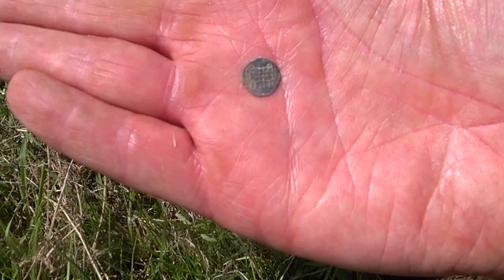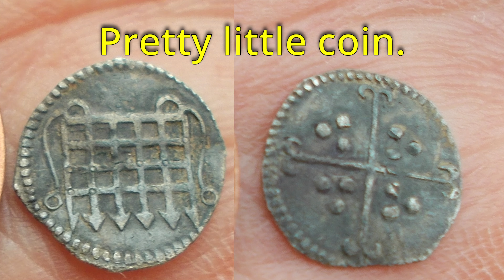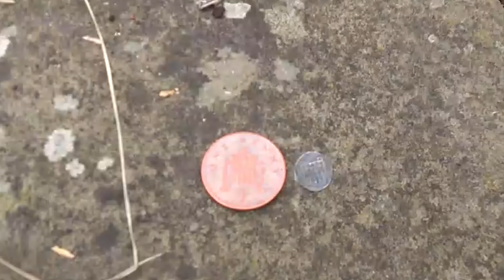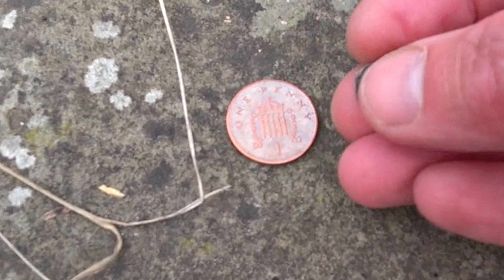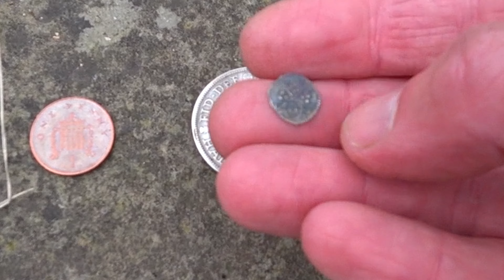Bucket Lister. Proud of this IMPOSSIBLE find but what is it?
I can't believe I found this.  I am on a field that I have had 13 hammered silver coins off previously so I am digging almost every chirp on the equinox 800 metal detector.  When I first came onto this field I was digging loud signals such as big pieces of lead or large coins.  Those signals now are long gone and I have gone to progressively smaller signals and now more scratchy and vague signals and still the hammered silver coins pop up (now 14).  The latest find is an Elizabeth 1st silver hammered portcullis half pence.  The problem is that this signal was not far off the signal you can get when the detector head brushes a club of grass and gives a faint chirp.  If you are on a field with lots of signals from trash to large copper coins, this signal would be impossible to locate I believe.  Good luck detecting everyone.

I keep saying Mosquito when I mean to say Dragonfly.  (Of course the WW11 plane is a Mosquito not a Dragonfly).  I must have had too much sun recently.

I hope you enjoy the episode and good luck to you out on the fields.

Here are some of my previous popular episodes below:-